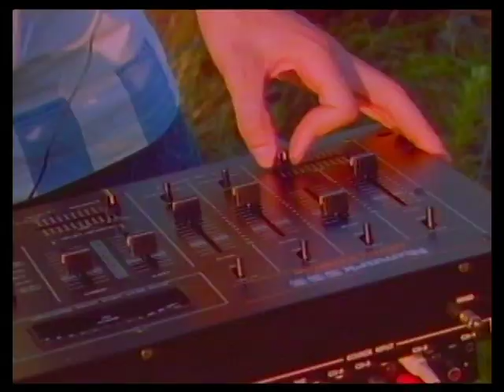Twin Hype - For Those Who Like To Groove 1989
Producer, Arranged By, Programmed By [Re-programmed], Mixed By – The Hollywood Impact
Scratches – King Shameek
Uploaded by Danny Santos